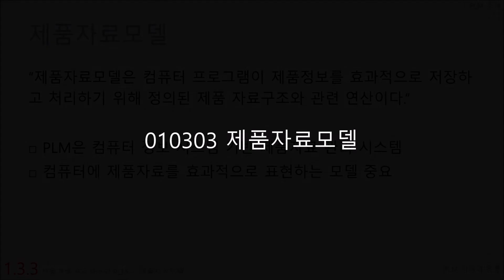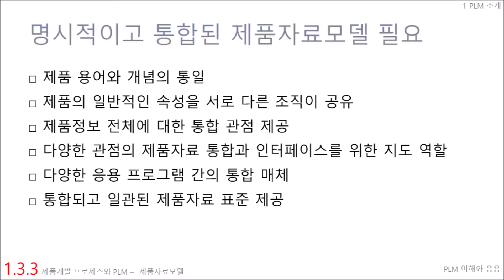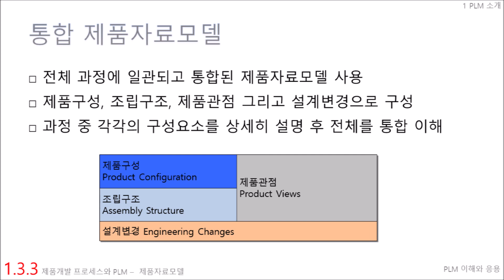010303 제품자료모델